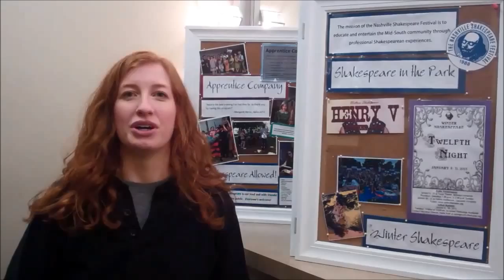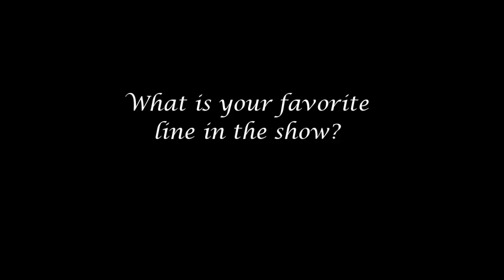Meet the Actors: Madeline Fendrick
Madeline Fendrick, also a part of musical duo Fendrick and Peck, is performing with Nashville Shakespeare Festival for the first time in the timeless role of Viola. Originally from Wisconsin, Madeline most recently lived in Brooklyn, New York, until moving to Nashville in March. She enjoys acting, music, and being outside.

Twelfth Night runs January 8 - 31, 2015. For tickets or more info about Twelfth Night, please visit our